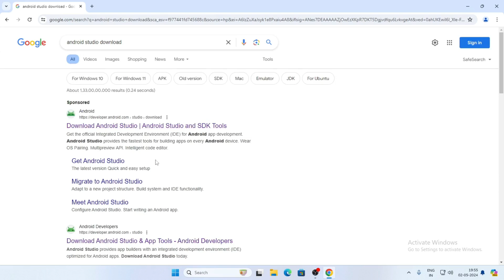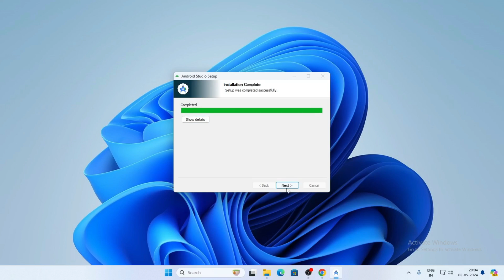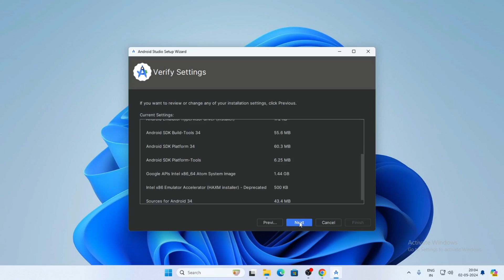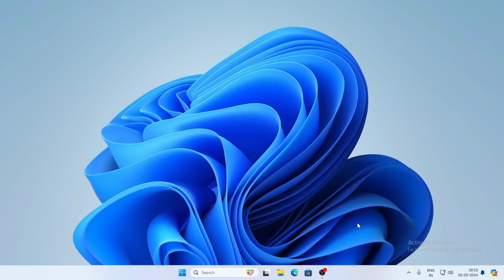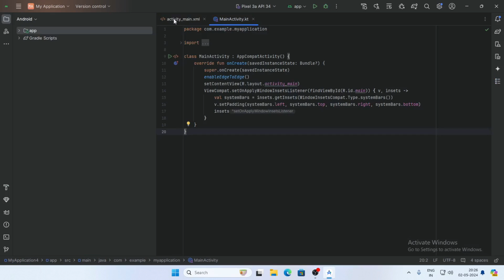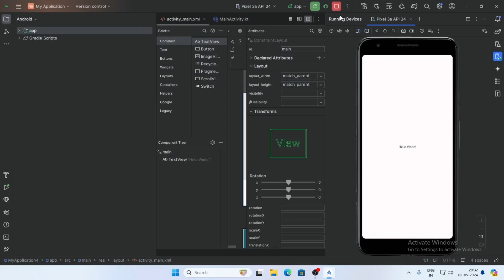Download and Install Android Studio in 2024 | Android Studio Jellyfish | Windows 10, 11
Download Android Studio Jellyfish | 2024. | android studio download latest version

Certainly! Android Studio is the official Integrated Development Environment (IDE) for Android app development. It provides powerful tools for building high-quality applications for the Android platform. Here’s how you can get started:

Download and Install Android Studio:
Visit the official Android Studio download page.
Choose the version suitable for your operating system (Windows, macOS, Linux, or ChromeOS).
Follow the installation instructions to set up Android Studio on your machine.
Key Features of Android Studio:
Design Tools with Jetpack Compose:
Create dynamic layouts using Jetpack Compose and preview them on different screen sizes.
Inspect Compose animations using built-in tools.
Intelligent Code Editor:
Write better code with code completion for Kotlin, Java, and C/C++.
Live Edit feature for immediate feedback when editing Jetpack Compose code.
Flexible Build System (Powered by Gradle):
Customize your build to generate multiple variants for different Android devices from a single project.
Use the Build Analyzer to identify potential build issues.
Android Emulator:
Test your app on various Android devices using responsive layouts.
Supports phones, tablets, foldables, Wear OS, TV, and ChromeOS devices.
APK Analyzer:
Inspect the contents of your app APK file or Android App Bundle.
Compare APKs to see how app size changes between versions.
Create Your First Android App:
Start by building a simple “Hello, World!” app. You can find tutorials and courses on the Android Developers website.
Remember to explore the Android Studio documentation and take advantage of its powerful features for efficient app development! 🚀📱